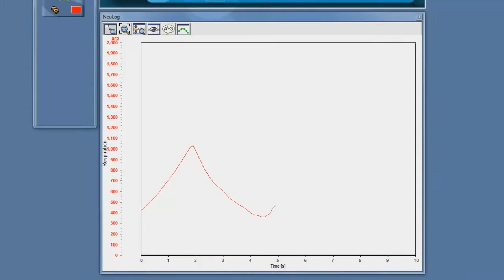Vành đai kiểm soát hô hấp-Bộ ghi cảm biến tốc độ hô hấp-đai hô hấp quanh ngực.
Vành đai kiểm soát hô hấp-Bộ ghi cảm biến tốc độ hô hấp-bộ cảm biến hô hấp-đai hô hấp quanh ngực.
video sưu tầm từ kênh neulogchannel